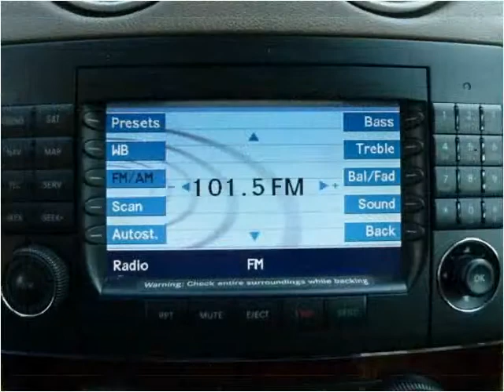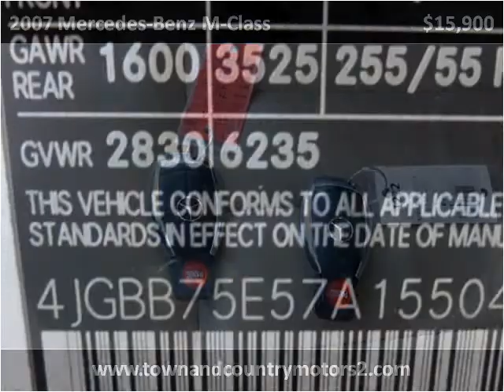2007 Mercedes-Benz M-Class Used Cars Roswell GA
This 2007 Mercedes-Benz M-Class is available from Town & Country Motors.